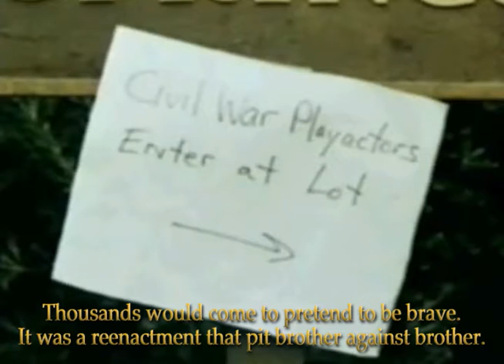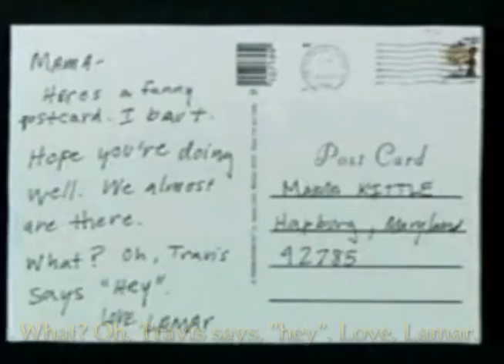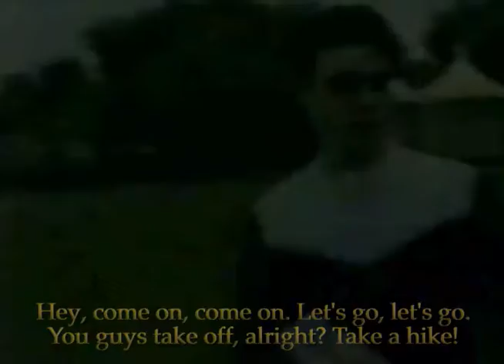Reenacting the War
Here's a hilarious depiction of the reenactment of the fictional Civil War Battle of Turner Springs. The comedic troupe from the 1990s HBO series "Mr. Show with Bob [Odenkirk] and David [Cross]" has fun at the expense of some of those who find meaning in their lives by trying to recreate the experiences of the conflict's participants.

Civil War reenactments date back to the 50th anniversary of Gettysburg in 1913, when more than 50,000 veterans congregated on the field and recreated elements of the battle, including Pickett's Charge, after which the old-timers in Union Blue and Confederate Gray embraced one another in comradeship. The phenomenon bloomed in the war's centennial years, 1961-65, and again for the 125th and 135th anniversaries, culminating with another gathering at Gettysburg of between 15,000 and 20,000 reenactors and an estimated 50,000 spectators in 1998.

There are several categories of reenactors, beginning with those called "Farbs", "who spend relatively little of their time or money maintaining authenticity with regard to uniforms, accessories, or even period behavior. Blue jean, tennis shoes, polyester and other synthetic fabrics, zippers, velcro, snoods, and modern cigarettes", if not Super Soakers, are typical accessories for this group, all too accurately portrayed in the "important history" reenacted in the clip.